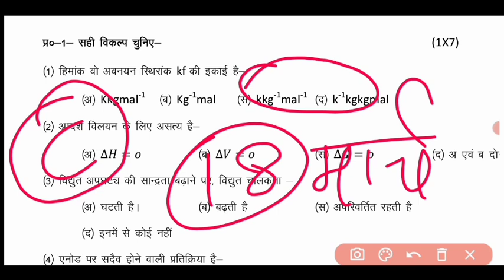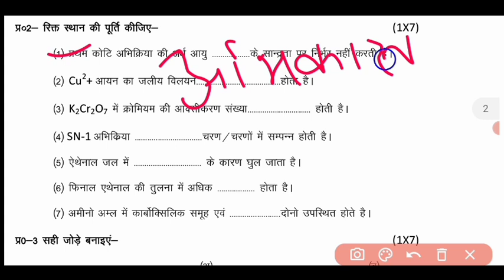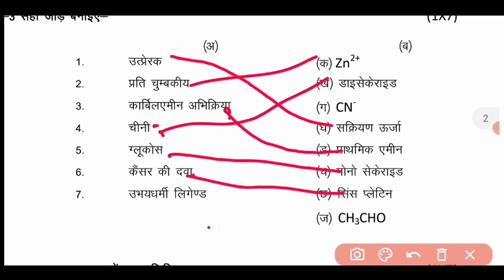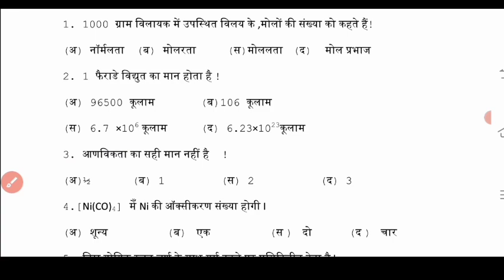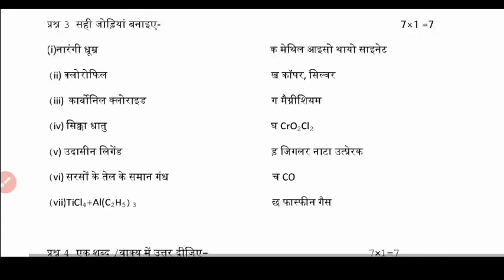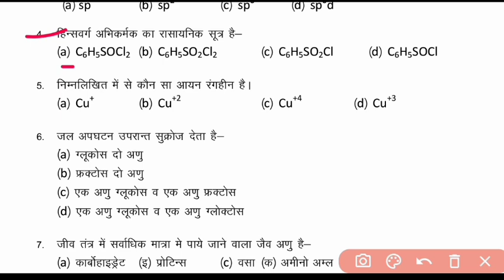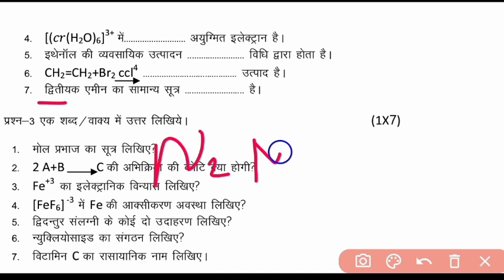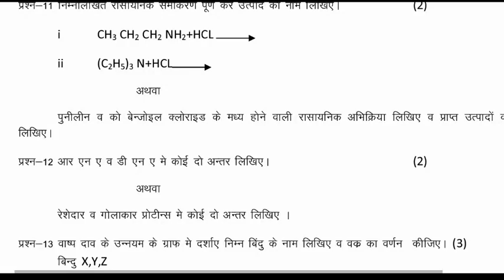सुबह 5 बजे देखकर जाना रसायन शास्त्र कक्षा 12वी का पेपर वार्षिक परीक्षा 2023 ll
MP बोर्ड वार्षिक परीक्षा पेपर 2023 कक्षा 12वी रसायन शास्त्र class 12th chemistry varshik Pariksha 2023

MP बोर्ड वार्षिक परीक्षा पेपर कक्षा 12वी रसायन शास्त्र class 12th physics varshik Pariksha paper 23

वार्षिक परीक्षा पेपर कक्षा 12वी रसायन शास्त्र, कक्षा 12वीं रसायन विज्ञान वार्षिक परीक्षा पेपर 2023, वार्षिक पेपर कक्षा 12वी रसायन शास्त्र, भौतिक शास्त्र का वायरल पेपर कक्षा 12वी वार्षिक परीक्षा,वार्षिक परीक्षा 2023 कक्षा 12वीं,वार्षिक परीक्षा 2023 कक्षा 12वीं रसायन शास्त्र, रासायन शास्त्र का पेपर वार्षिक परीक्षा 2023, रसायन का पेपर वार्षिक 2023, भौतिक शास्त्र का पेपर वार्षिक परीक्षा 2023,वार्षिक परीक्षा 2023 कक्षा 12वीं रसायन शास्त्र का पेपर ,18मार्च का पेपर कक्षा 12वी भूगोल,वार्षिक परीक्षा का पेपर रसायन शास्त्र कक्षा 12वीं,एमपी बोर्ड वार्षिक पेपर कक्षा 11वीं रसायन विज्ञान, का वार्षिक परीक्षा का पेपर कक्षा 12वीं, कक्षा 12वीं रसायन शास्त्र बोर्ड परीक्षा का पेपर एमपी बोर्ड, भूगोल का पेपर कक्षा 12वीं, रसायन विज्ञान का पेपर कक्षा12वीं फुल सलूशन,

board exam paper class 12th chemistry, class 11th physics board exam paper,
 MP board exam paper class 12th chemistry ,
MP board exam class 12th paper chemistry full solution,
वार्षिक परीक्षा पेपर कक्षा 12वी रसायन, class 12th physics board exam 2023, class 12th chemistry paper varshik Pariksha 2023, रसायन शास्त्र class 12th annual exam paper,